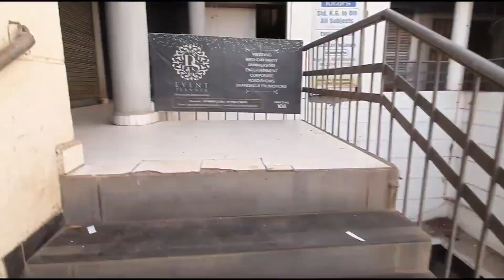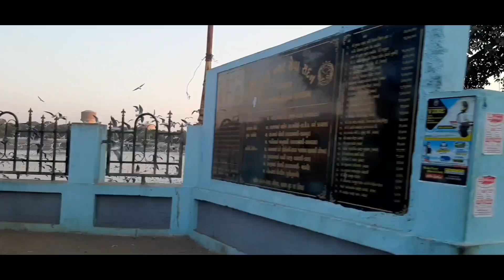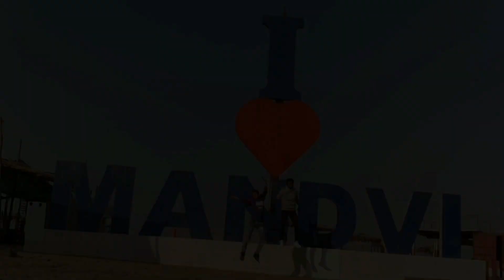MANDVI BEACH ♥️|| KUTCH || GUJARAT || MORNING VIEW || V5 || MT-RIDER GANNU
The Mandvi beach is a golden-brown sprawl of sand along the southern tip of Kutch district in Gujarat. It lies south of Bhuj, the main junction. The beach lies along the namesake town that was once a thriving port for India. The fort wall of the erstwhile trading hub still runs along the old part of town. The calm beach is a refreshing addition for travellers to the town. Evenings are particularly great with the sunset and the bustle of snack stalls and ballon sellers.

Brief History: Mandvi city was founded in 1580 by the Rao of Kutch, Khengarji. Being an integral port, the skill of the Gujarati sailors was valued by many at that time. Even Portuguese explorer Vasco da Gama, who discovered the Europe-to-India sea route in 1497, was accompanied by a Gujarati sailor.